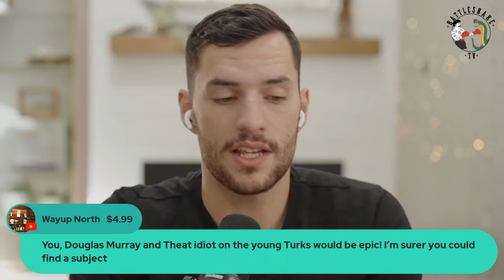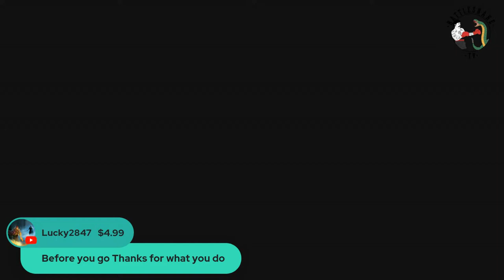500k Subs! Ask me anything…